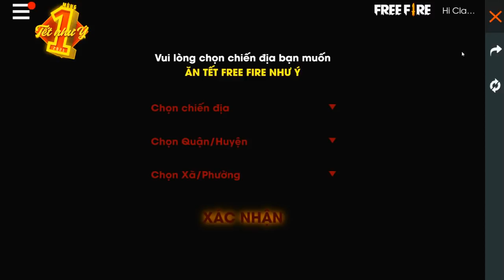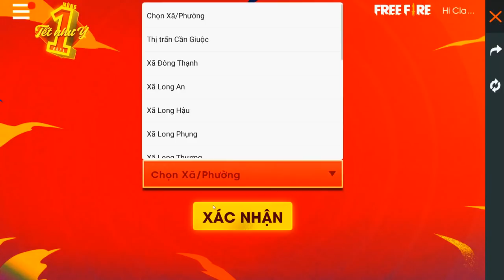PERSONAGENS DE GRAÇA NO OURO ROYALE, CUBO MÁGICO E MAIS NO FREE FIRE!!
Nesse vídeo mostro como pegar personagens de graça no free fire e como ganhar cubo mágico em novo evento!